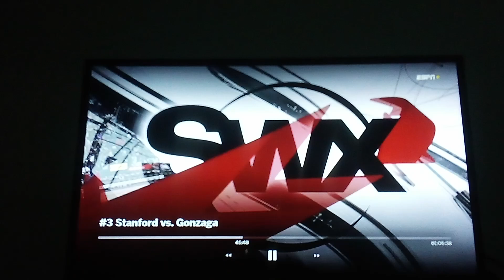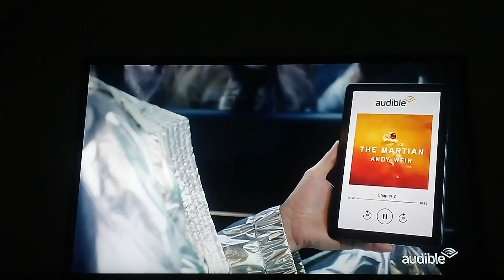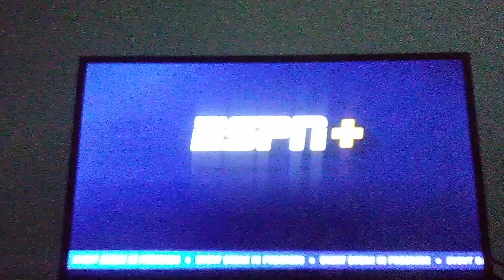STANFORD VS GONZAGA WOMEN'S BASKETBALL FULL GAME HIGHLIGHTS 12.3.2023